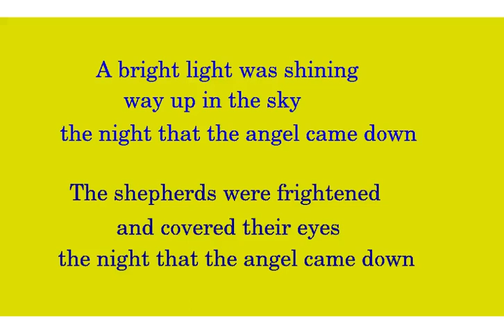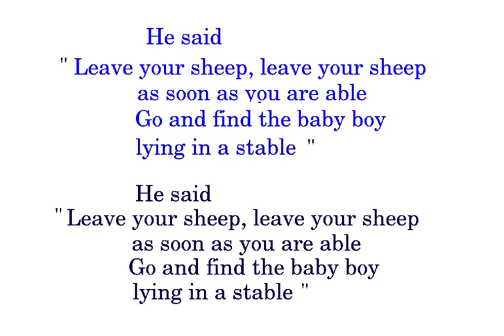17 07 The Night that the Angel came down (backing track)